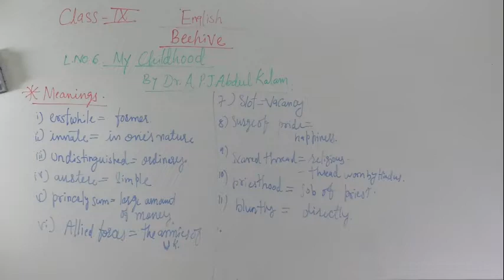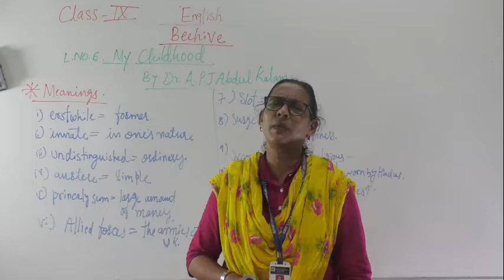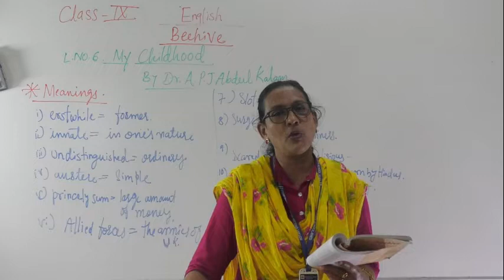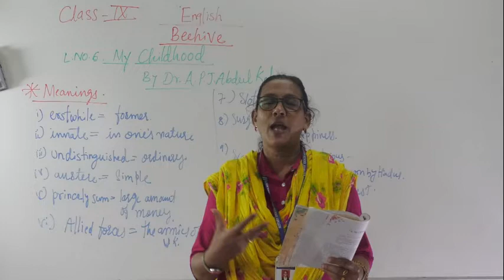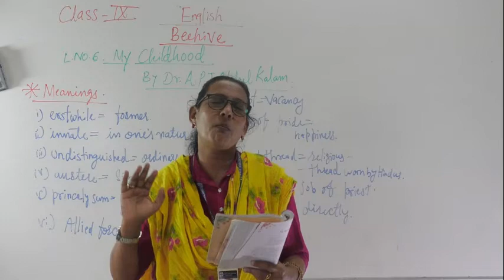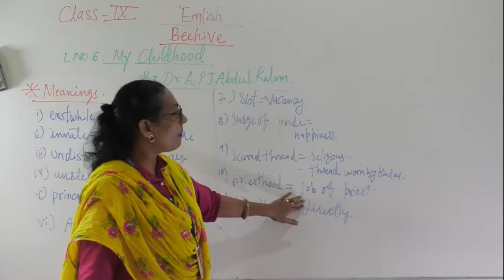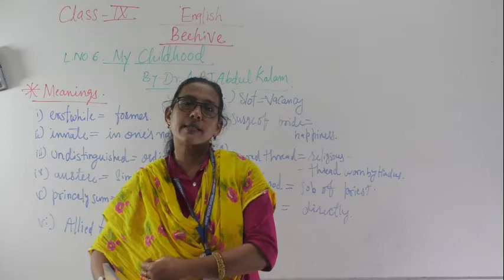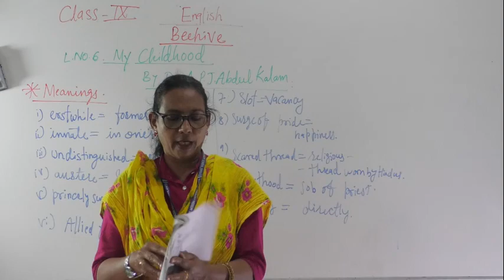MY CHILDHOOD IX ENGLISH PART 2